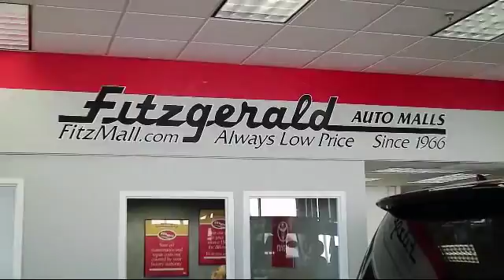2009 Toyota Highlander SUV 4wd 4dr V6 Sport (natl) Gaithersburg Germantown Clarksburg Rockville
2009 Toyota Highlander SUV 4wd 4dr V6  Sport (natl) Stock Number: 533685A Vin:JTEES43A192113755.